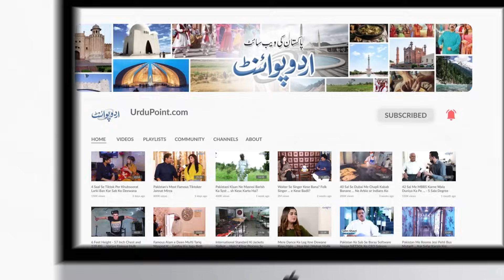Pakistani Naujawan Germany Se Pakistan Public Transport Par Travel Karta Hua Pahunch Gaya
Abdul Rehman IS an overseas Pakistani who Travel to Germany to Pakistan by train. UrduPoint anchor Usman Butt has interviewed him about his Travellling by road experience. How much time and cost it took to travel from Germany to Pakistan by train, Let us know in the video.